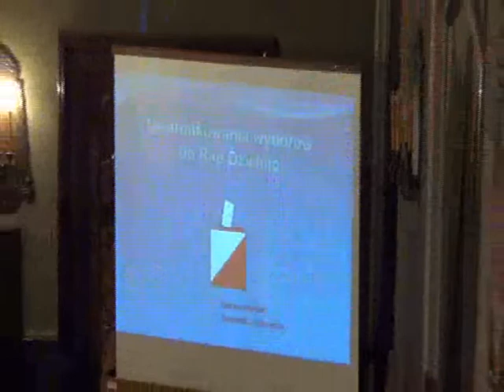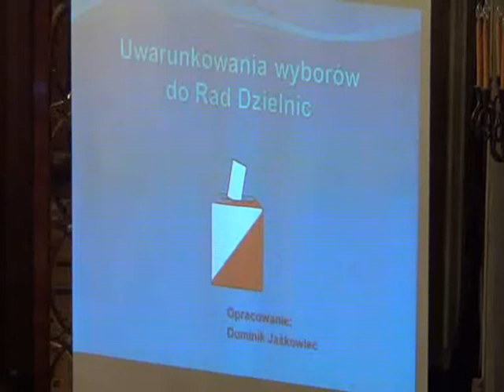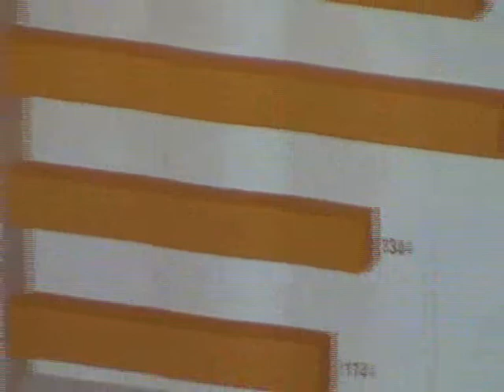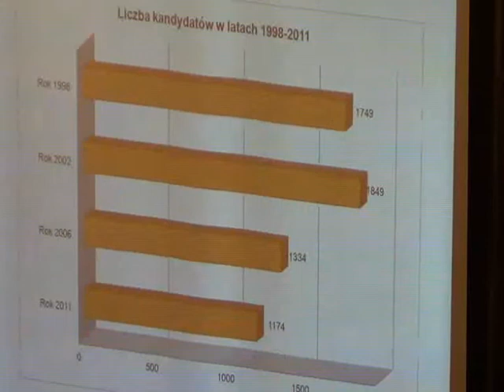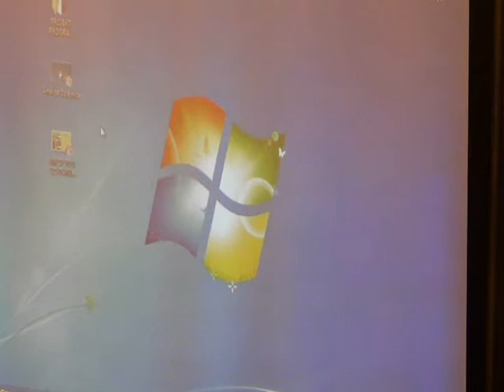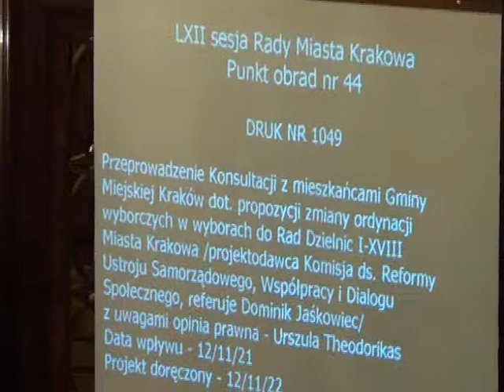RMK_05-12-2012_26 Konsultacje z mieszkańcami ws zmiany ordynacji w wyborach do Rad Dzielnic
Przeprowadzenie Konsultacji z mieszkańcami Gminy Miejskiej Kraków dot. propozycji zmiany ordynacji wyborczych w wyborach do Rad Dzielnic I-XVIII Miasta Krakowa

Projekt Komisji ds. Reformy Ustroju Samorządowego, Współpracy i Dialogu Społecznego - druk nr 1049 - I czytanie.